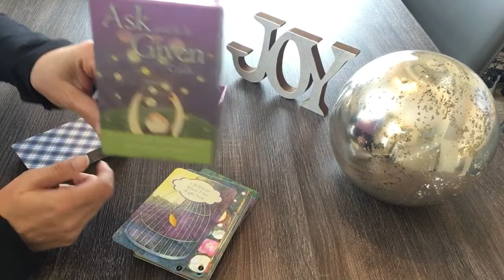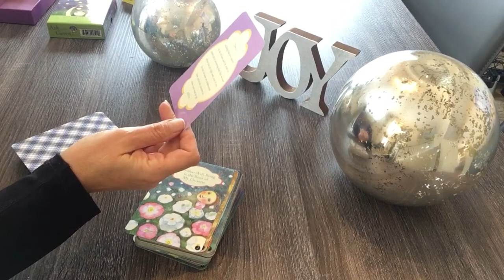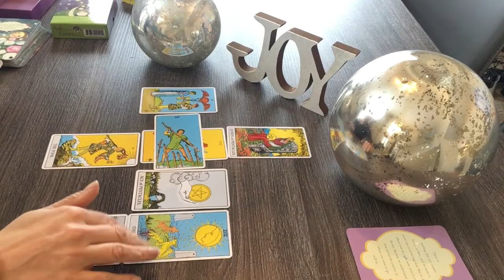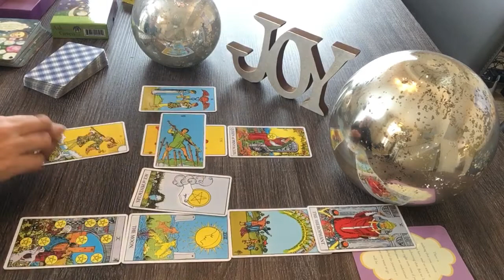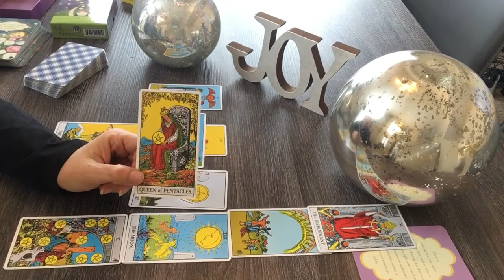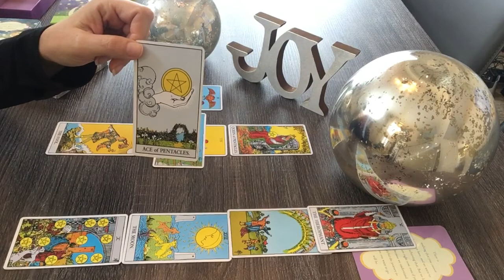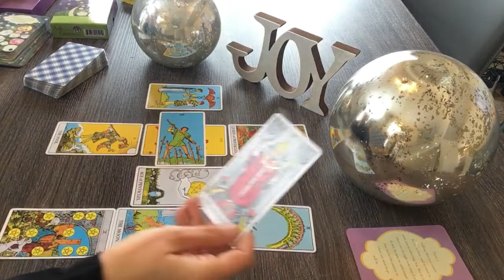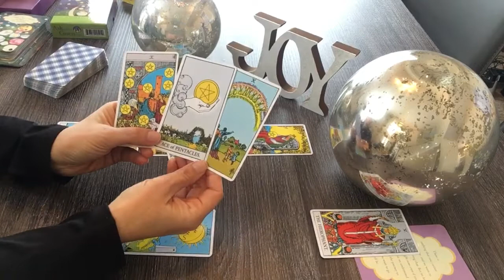PISCES January 2020–Second chance! You are on top of the world❤️